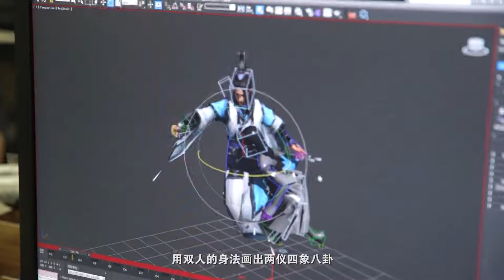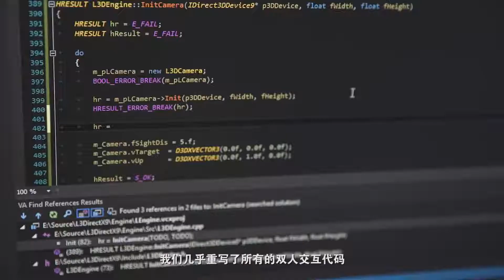正经游戏公司の正♂经♀双飞访谈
剑网3日月凌空# 即将来袭，轻功3.0震撼登场，全门派双飞时代来临，门派特色，更多交互，精益求精，诚意十足。快跟随研发访谈，一起来了解轻功3.0的时代。